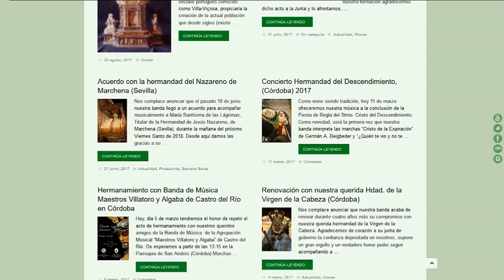"Expirando en tu Rosario" de Antonio Pantión, Concierto X Aniversario Misericordia, Córdoba 2018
La Banda de Música Mª Stma de la Esperanza de Córdoba interpretando la marcha "Expirando en tu Rosario" de Antonio Pantión Pérez en el concierto por la conmemoración de los diez años acompañando a Ntra. Sra. de las Lágrimas en su Desamparo que tuvo lugar en la Basílica de San Pedro.

Vídeo realizado por Manu Cofrade.